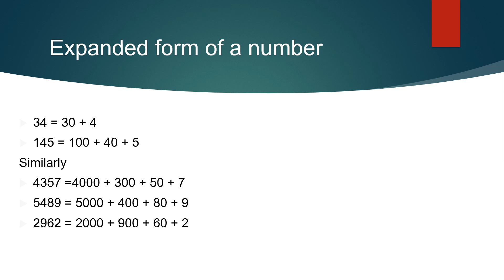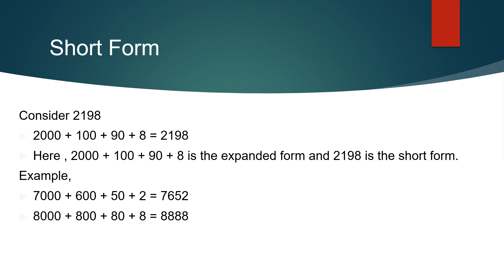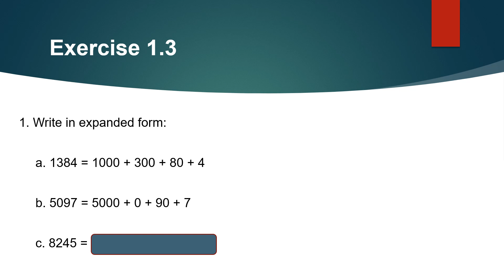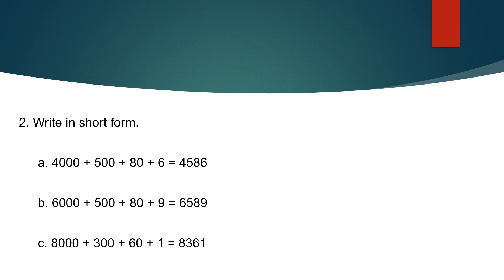CLASS III Chapter 1 Part 3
CLASS III Chapter 1
Numbers
Part 3